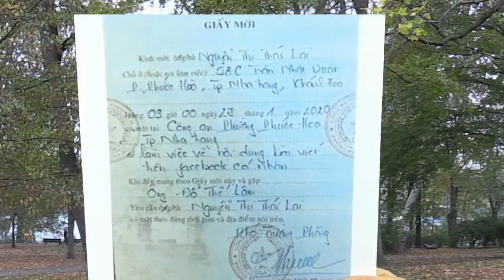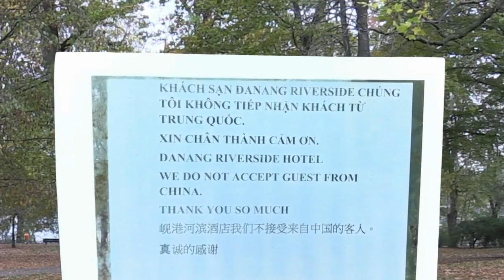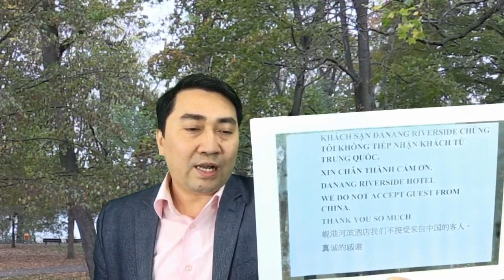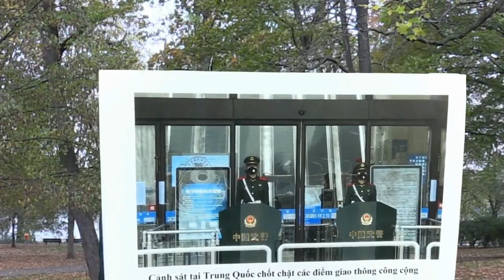Thể chế độc tài và virus Corona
Thê chế độc tài và virus Corona